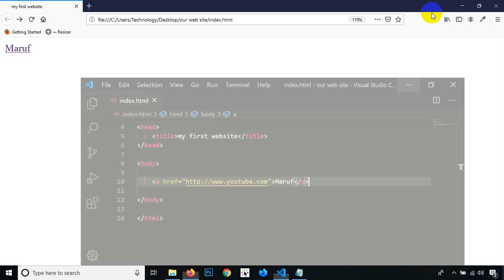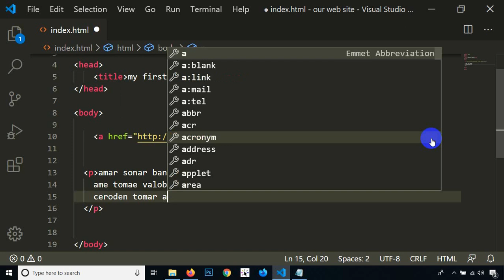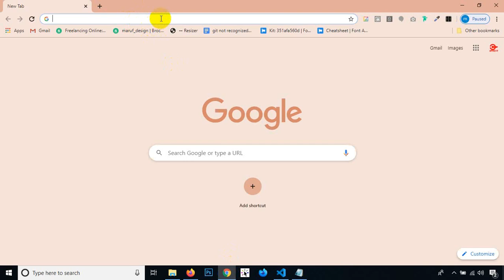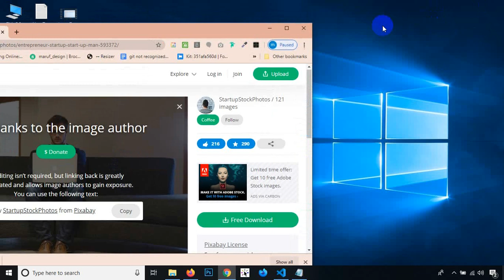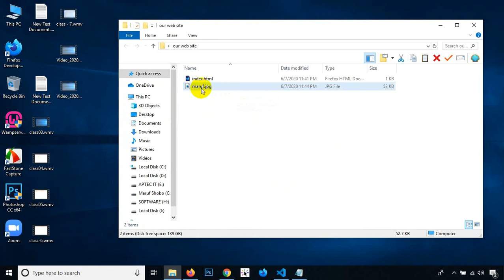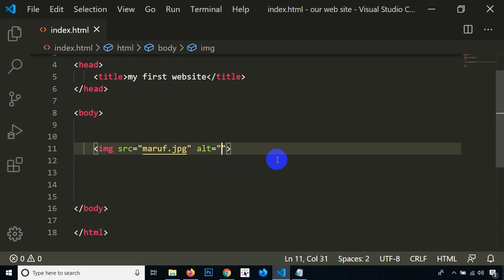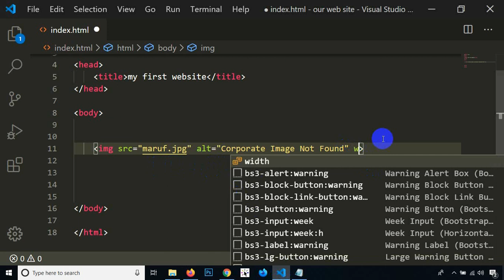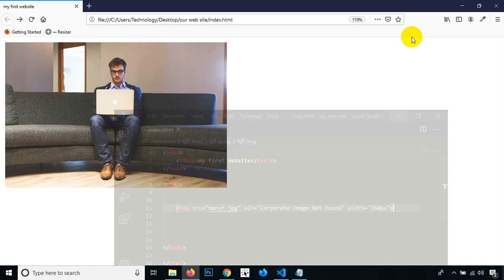ওয়েব ডিজাইন এন্ড ডেভলপমেন্ট ক্লাস - 08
Here are the 7 steps most design projects will have to pass through to get from the initial client briefing to a successful design.
Step 1 – Study the Client Brief. ...
Step 2 – Research, Research, Research. ...
Step 3 – Brainstorm. ...
Step 4 – Sketch. ...
Step 5 – Concept Development. ...
Step 6 – Revisions. ...
Step 7 – Completion.
According to Salary.com, the median salary for a web designer as of February 2017 is $72,140. ... Regardless of those factors, a career within the web design field will help you live comfortably, obtain secure employment, and give you many opportunities for career advancement.